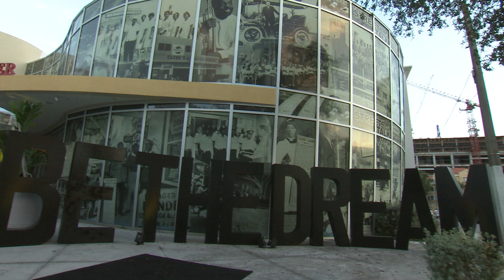OurCounty News - Black History Month Celebration